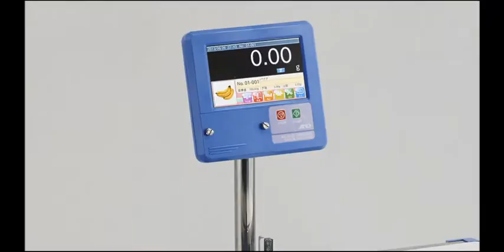Checkweighing simplified with EZI-Check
A&D Weighing’s new EZI-Check brings a new modular approach to inline weighing and metal detection.